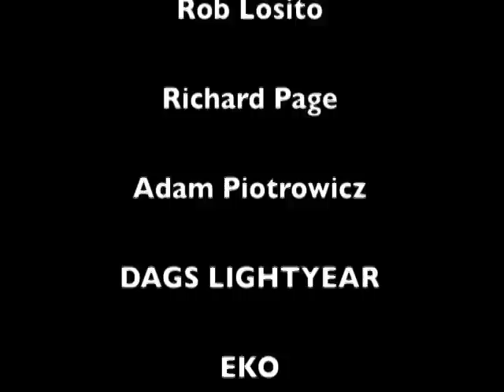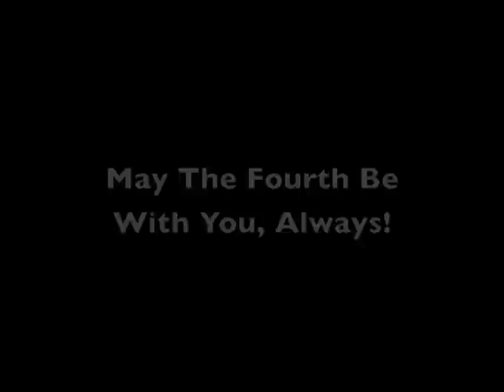DrawAJawa on TOYSREVIL (for StarWarsDay)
WHO-IS "TOYSREVIL"?